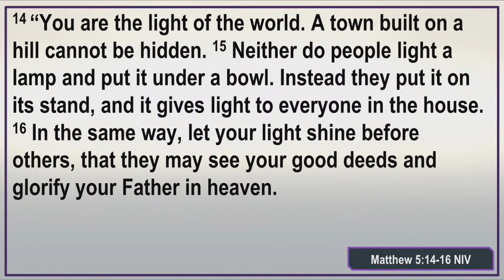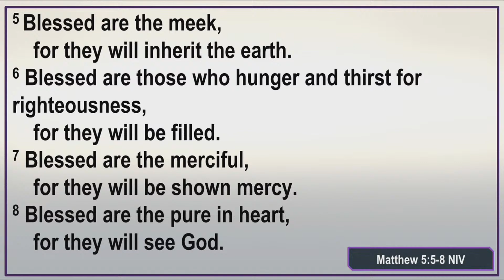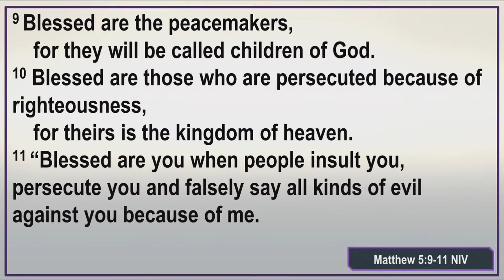A sit down with Jesus - Matthew 5:1-16 | Pastor Nasser Jahan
00:00 - The Beatitudes
03:24 - The Matchbox Story
06:05 - Why did He teach these?
11:18 - You are the Light of the World
12:56 - Poor in the Spirit
15:27 - That who Mourn
17:45 - The Meek
19:28 - Hungry and Thirsty
21:44 - Pure in Heart
23:17 - Peacemakers
24:48 - The Persecuted
27:43 - You, the Prophet
29:48 - How do you shine?
32:14 - Let it sink in
33:34 - Sending Out Prayer